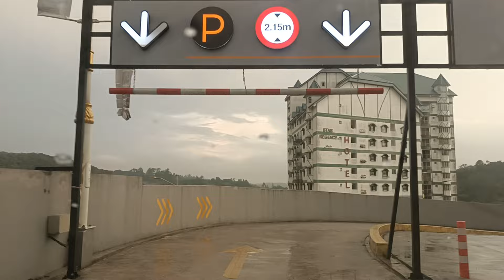18 April 2024